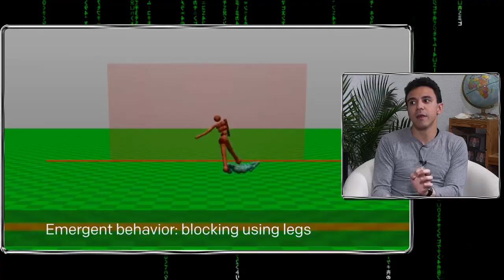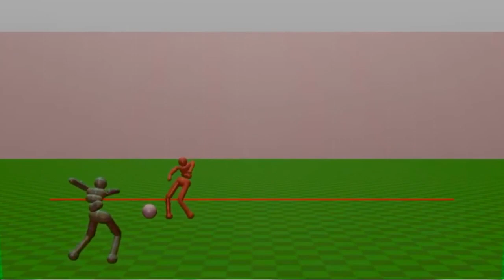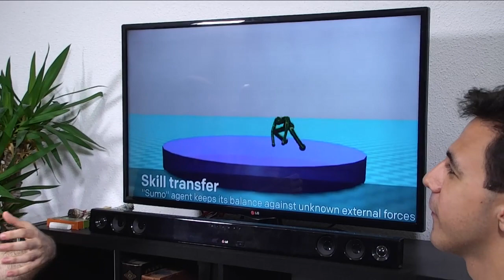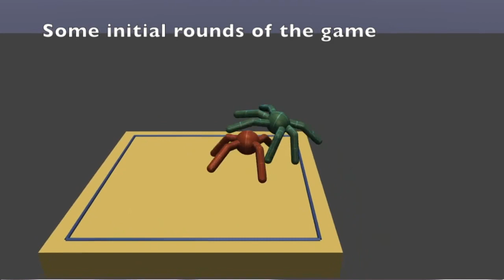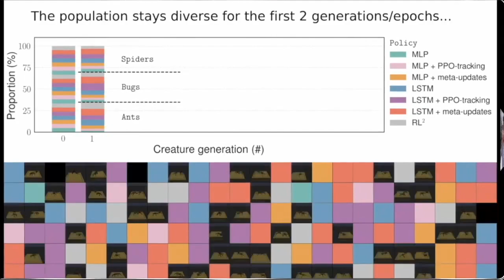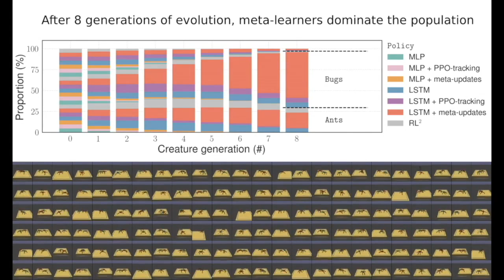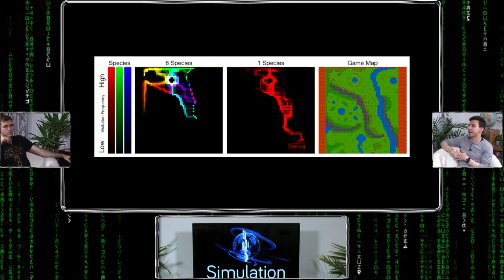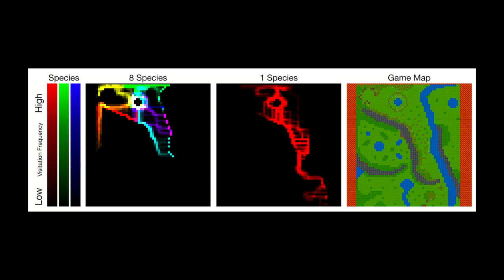Simulation #421 Todor Markov - Multi-agent Environments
Todor Markov is a Machine Learning Researcher at OpenAI with degrees from Stanford in Symbolic Systems & Statistics. His current focus is on multi-agent environments & transfer learning.